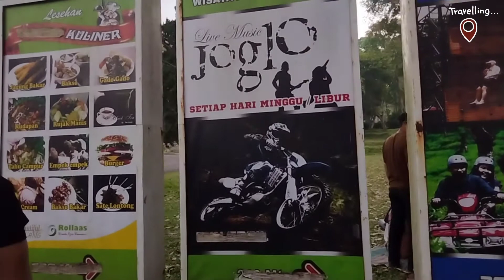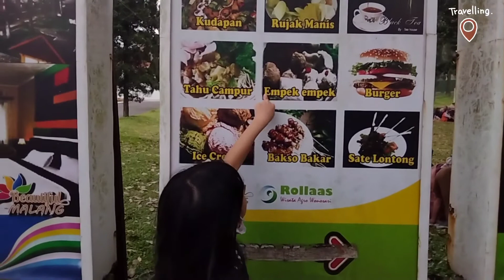SUASANA DI KEBUN TEH BARENG KELUARGA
hari ini aku habis berkunjung ke kebun teh 🌱 ...

🐾 Aku rekomendasi kan kalau kalian ingin berlibur bersama keluarga bisa coba ke kebun teh yaa..

suasana nya bagus banget .. banyak tanaman teh .. ada permainan nya juga ..

masuk nya bayar 💰Rp. 20.000 yaa itu semua belum sama kolam renang nya ..

kalau mau masuk kolam renang nya bayar lagi ..

intinya senang banget bisa liburan sama keluarga di kebun teh 🌱